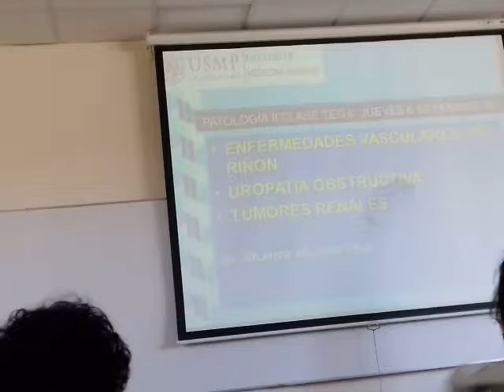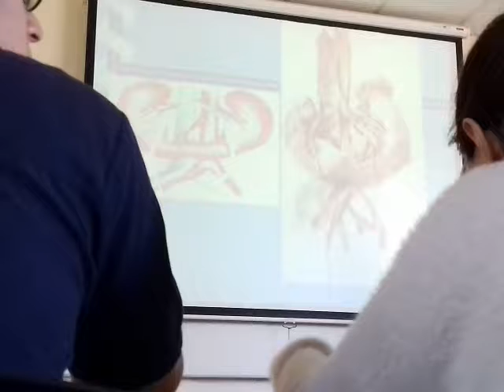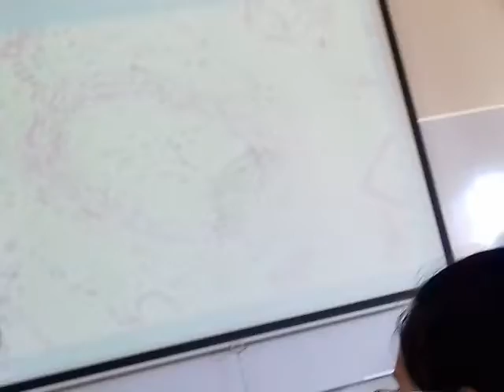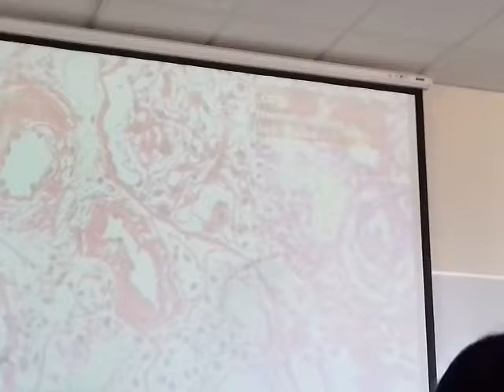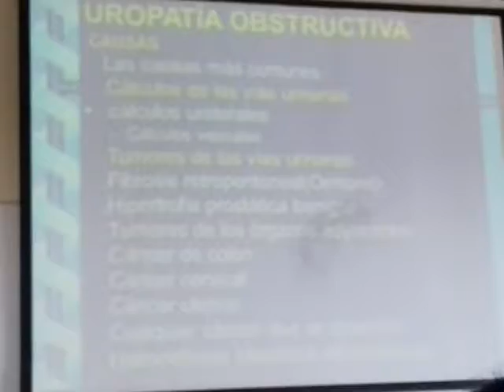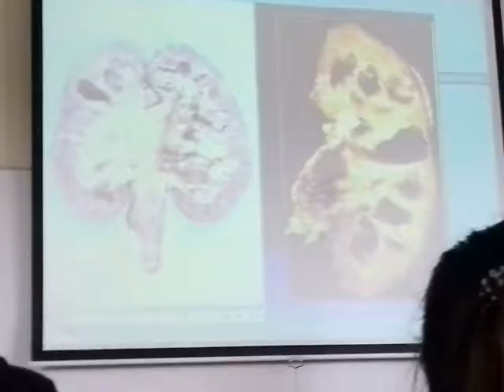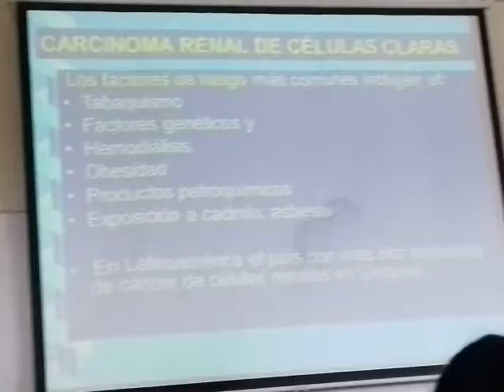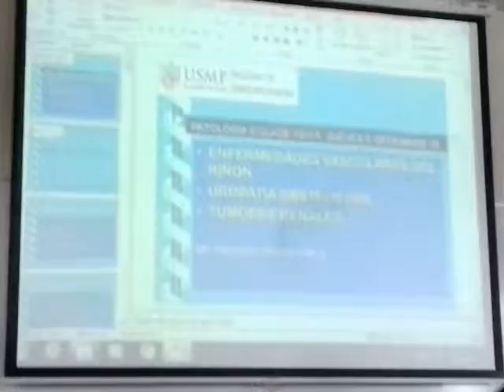Enfermedades vasculares del riñon